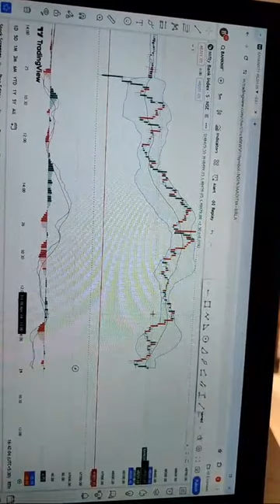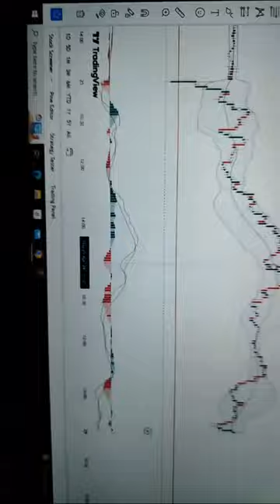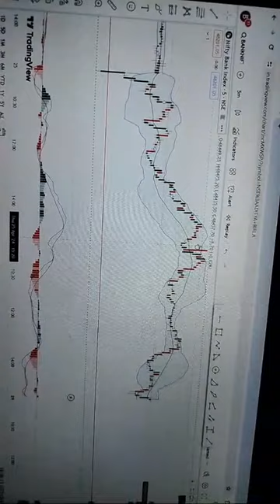nifty banknifty Rao lokesh yadav is live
stock market trading learning
Trading short video
Bank nifty best indicator strategy
Best indicator for trading
trading for beginners short video
Trading short video comedy
Stock market trending short video
Best tradingview strategy
New best indicator tradingview
1hour scalping strategy
Best indicator for short term stock trading
Best  indicator for scalping
 indicator for trading

 provided.
अस्वीकरण: मेरे वीडियो, प्रस्तुतियाँ और लेखन केवल शैक्षिक उद्देश्यों के लिए हैं और निवेश सलाह के रूप में नहीं हैं। मैं प्रदान की गई किसी भी जानकारी की सटीकता की गारंटी नहीं दे सकता।